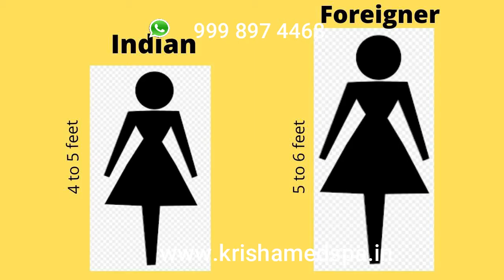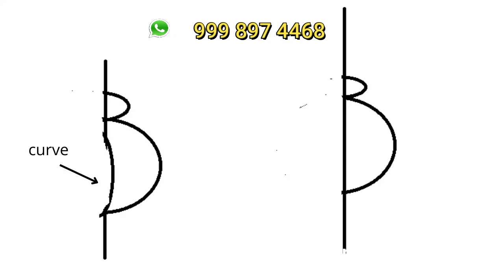tummy tuck/tummy tuck surgery/ tummy tuck surgery in vadodara / tummy tuck surgery cost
What Is Tummy Tuck Surgery?

“Tummy tuck( Abdominoplasty) Surgery, as the name suggests involves the removal of excess skin and fat from the abdomen. This is a cosmetic surgery procedure also known as “Abdominoplasty“. This procedure helps improve the appearance of the stomach (abdomen). There could be multiple reasons for undergoing abdominoplasty surgery such as weight loss, removal of unwanted excess skin and damaged abdomen muscles. One common reason that all those who undergo this surgery is the desire for a flat and slender stomach (for both men and women).

TUMMY TUCK SURGERY IN VADODARA, GUJARAT

Considering a Tummy Tuck in Vadodara, Gujarat? Get an enhanced and nicely shaped tummy through, specialist plastic surgeon Abdominoplasty (Tummy Tuck) surgery in Vadodara, Gujarat.

What Are The Steps of a Tummy Tuck Procedure?
One may either opt for complete abdominoplasty or partial abdominoplasty. The steps involved for both vary and are discussed below
FOR COMPLETE ABDOMINOPLASTY

General anesthesia is administered to the patient.
A hip to hip cut is made just above the pubic area of the patient.
Following it, one more cut is marked to separate the navel from the surrounding skin.
At this point, the excess skin is removed from the abdomen wall to make the muscles tighter. The muscles are made tighter by stitching it together.
Any excess fluid is drained towards the end.
FOR COMPLETE SHORT SCAR ABDOMINOPLASTY
For this, a smaller is cut is developed.
Excess skin of the lower abdomen is then detached from muscles in a limited fashion. The skin is then pulled down and then the excess skin is trimmed and excess skin is sutured back together.
In some cases, the navel is detached from the muscle and it’s slid down on the abdominal wall.
Now, at this point, the hanging flap is stitched back into place
Most Common Myths About Tummy Tuck Surgery
People tend to believe in certain myths related to tummy tuck surgery, such as –

Tummy tucks help in weight loss.
Tummy tucks are the same as liposuction (liposuction is also a cosmetic surgery procedure that removes excess fat but doesn’t deal with excess skin).
Note: A tummy tuck cannot suddenly spark the metabolism and help anyone shed off extra weight. People who have undergone surgery will have to stick to their healthy diet and exercise routine that they were using before the surgery.

Tummy Tuck Surgery Scars
During the abdominoplasty surgery, the extra skin (from the lower abdomen) has to be excised and removed. When this extra skin is removed, the opening (the tightened skin) is sutured (i.e. re-attaching groin tissues). These sutures will leave some kind of scar. Scarring in cosmetic surgeries is almost inevitable. Still, plastic surgeons during abdominoplasty procedures take precautions to make their incision as low as possible to minimize the visibility of scars.

Certain precautions can be taken to reduce the visibility of scars:

Quit smoking during the recovery phase (as it interferes with the healing process).
Applying petroleum jelly over the suture (it is expected to reduce the final scar appearance by 33 %).
The application of medical-grade silicone cream will help in reducing the appearance of the scar.

Book your hair restoration treatment appointment with us and get rid of baldness problems/hair loss issues.

Krisha Hospital
3rd Floor, Shammaayim square in Neon Square, Besides Mainland China Restaurant, Chakli Cir, opposite GST bhavan, Gujarat 390007